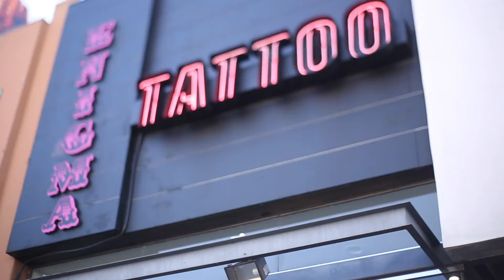Katrina "Kat Tat" Jackson for .JUNKMAIL™ by VENIM®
We interview with Kat Jackson on her career as a famous tattoo artist, her experiences as a powerful female entrepreneur, and her limited-edition embroidered patch collaboration with VENIM®.